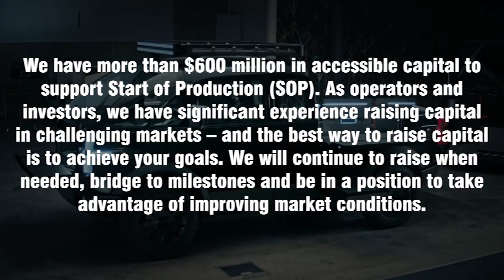Canoo Without a Paddle | TTN Clips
5/17/22